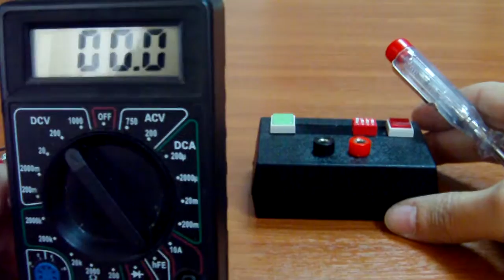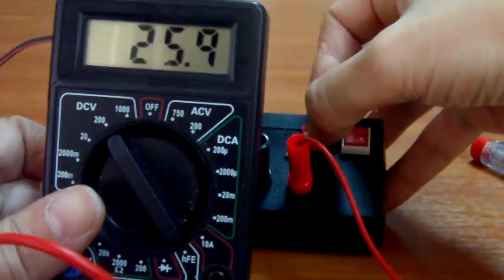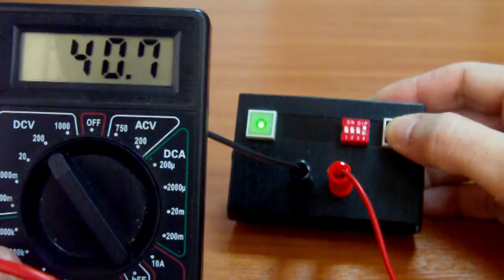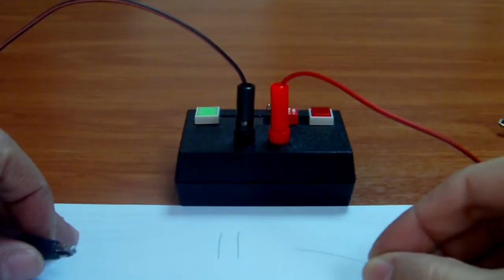Αντίγραφο του MOV0001.MOV